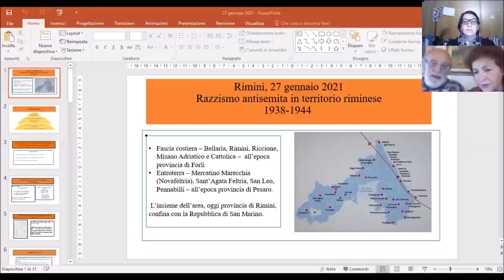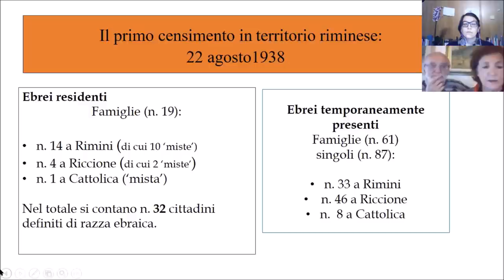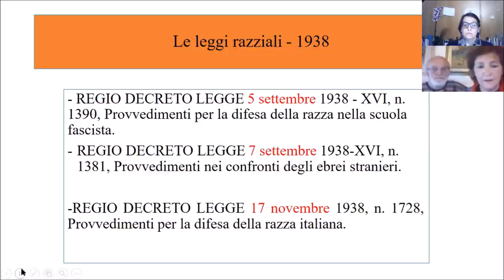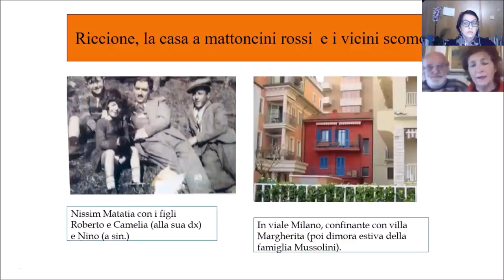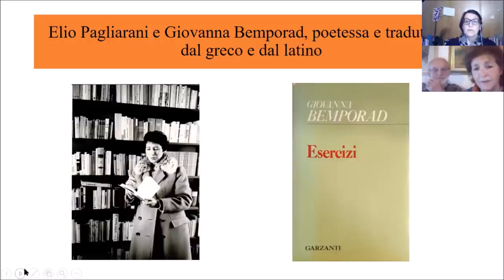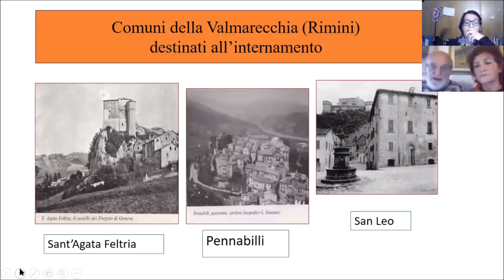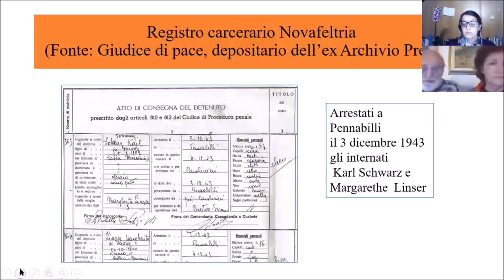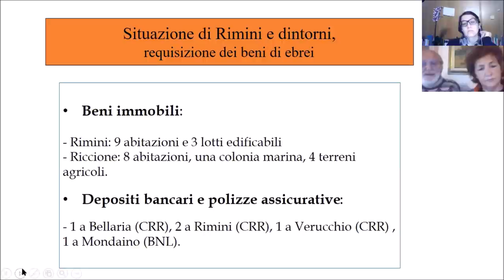Lidia Maggioli e Antonio Mazzoni - Razzismo antisemita in territorio riminese, 1938-1944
Intervento di Lidia Maggioli e Antonio Mazzoni rivolto alle scuole, in occasione della commemorazione del 27 gennaio all'interno del calendario degli eventi di Rimini città della Memoria 2021